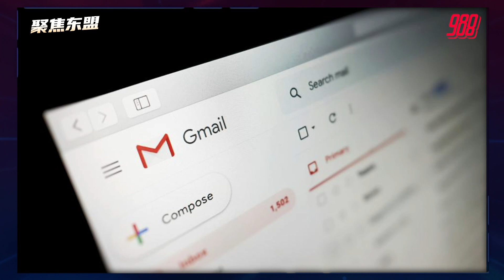【聚焦东盟 02-04-21】日本印尼高层会谈 拟增军事交流合作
头条看点: 日本印尼高层会谈 拟增军事交流合作
趣东游：大马樱花洗版社媒 中国狮城泰国也有

主播：Cynthia馨蕊